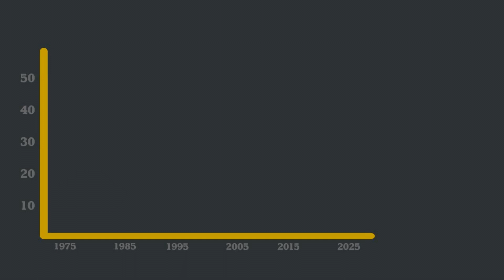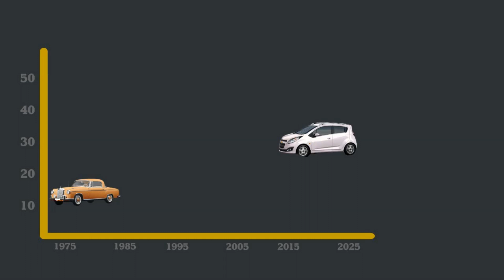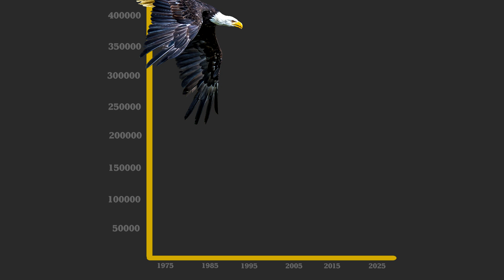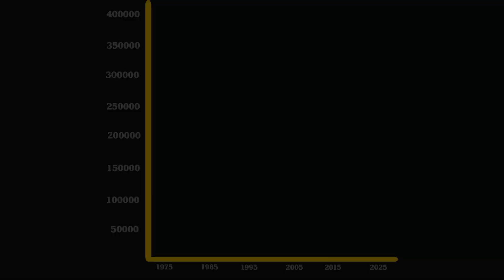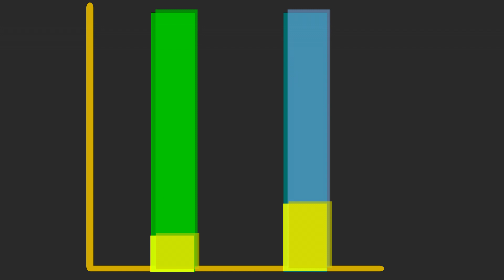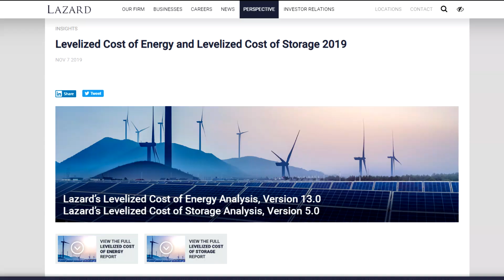Conservation Optimism for Earth Day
It's been 50 years since the first Earth Day.  Let's look at how much progress we have made in protecting the Earth during that time!

In this video we cover the four brightest areas of environmental hope from the last 50 years.
Fuel Economy - cars are AMAZINGLY more efficient than they were in 1970.

Bald Eagles - an incredible conservation success story.  Bald Eagles were headed for extinction due to widespread use of the insecticide DDT.  It was banned in 1972, and the population has gone up more than 10x since then.

Protected Areas - The USA has always been pretty good at setting aside areas for nature, and the trend has continued, including great strides in protecting ocean life.

Renewable Energy - The successes have come in the last ten years or so.  Worldwide, solar power installation is rising exponentially.  At some point soon it may become the default for new power.

So many conservation messages focus on what we have lost, but this is a celebration of how much better we have become in just the last 50 years, and how hopeful we should be when facing the future.

For regular messages about why we should be hopeful for the Earth's future, check out Conservation Optimism on Twitter